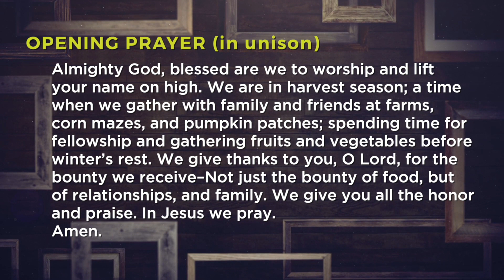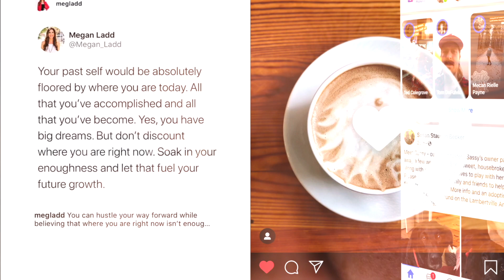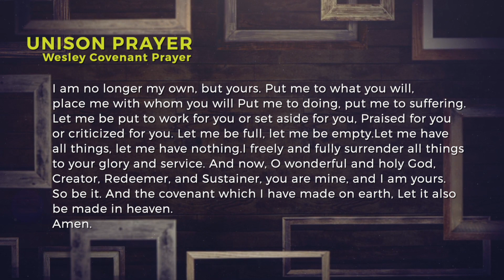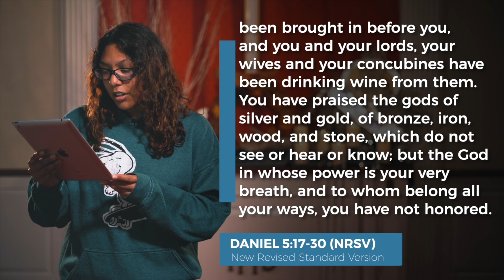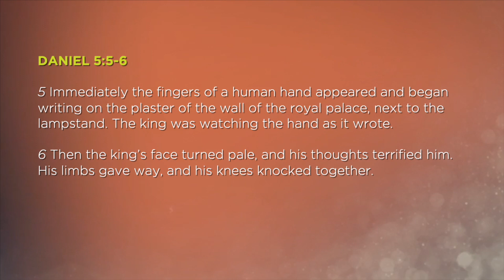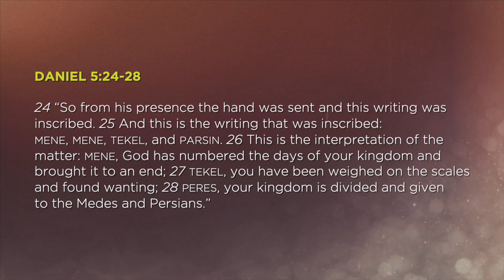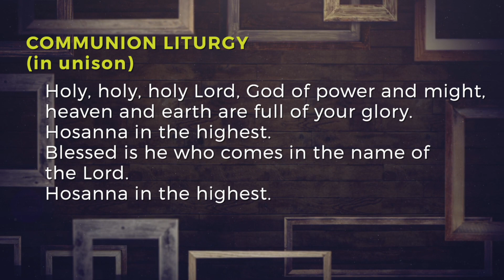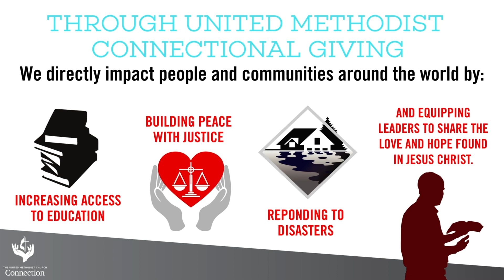"Creepy Happenings" | Wesley Church Online November 1, 2020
JOIN US FOR WESLEY CHURCH ONLINE:
"Creepy Happenings" Sermon Pastor James Lee
Ghost Stories | Part 3

Daniel 5:17-30
CCLI#1967483

Online Worship for Wesley United Methodist Church
Wesley UMC South Plainfield, NJ
November 1, 2020